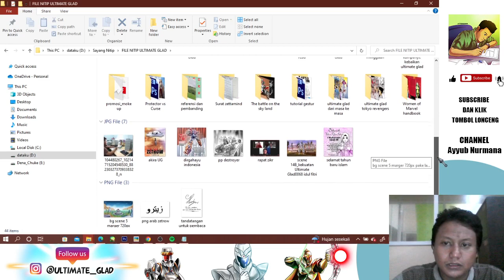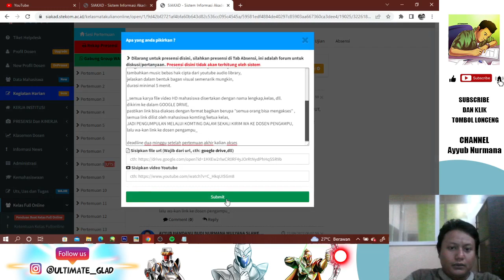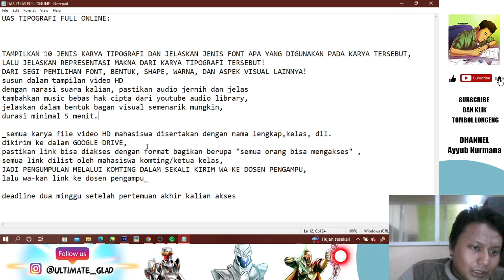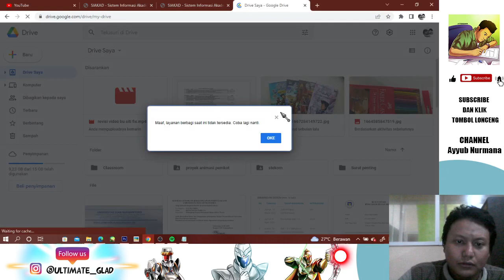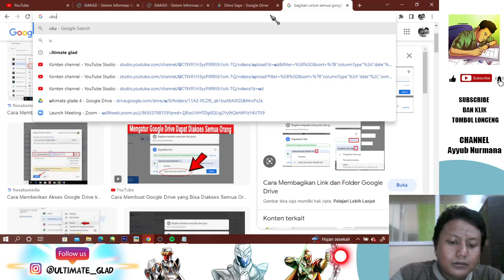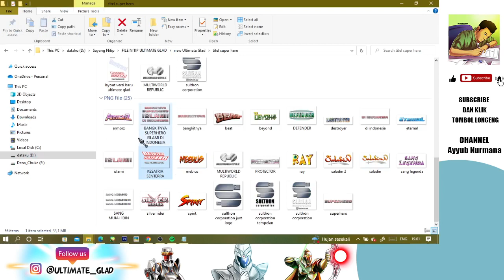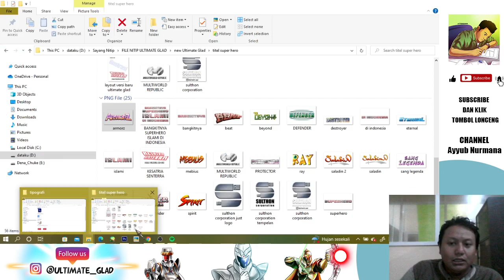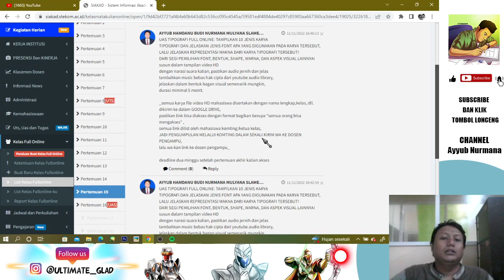tipografi pertemuan 15 - KISI KISI UAS